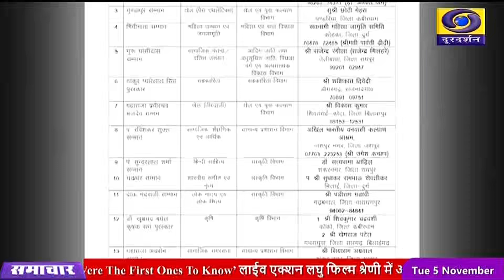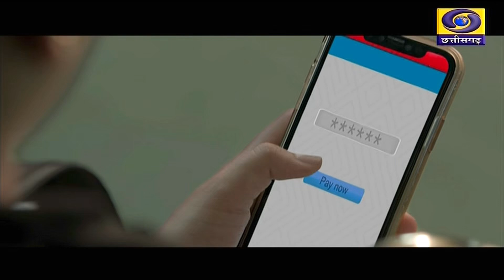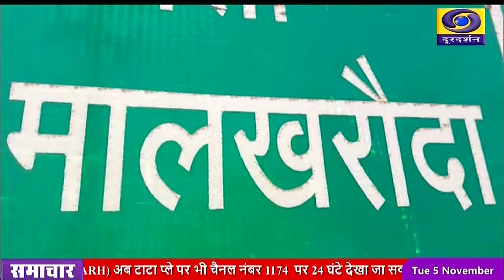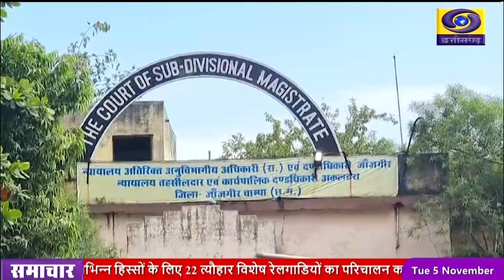DD NEWS CHHATTISGARH DATE 5th NOVEMBER 2024, TIME 5 00 PM